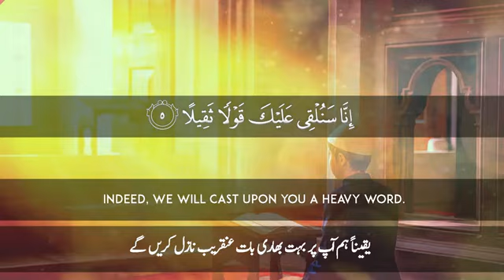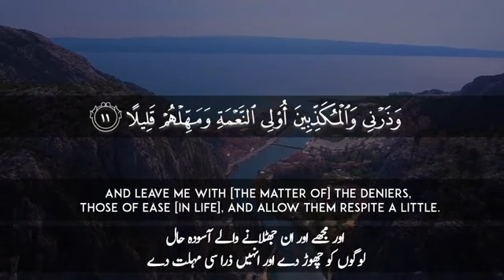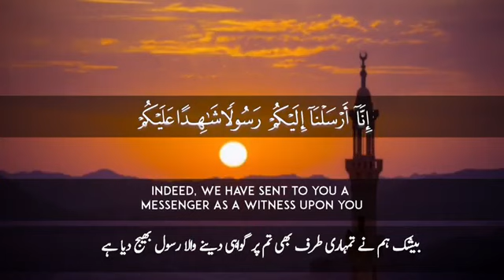Quran Recitation...Surah Al Muzammil💞